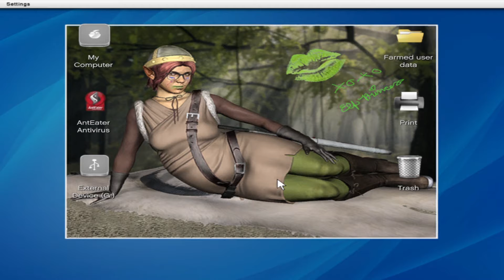GTA 5 Mission#8 - Friend Request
Gaming Channel
Like and Share my Video and tell me how much you like my gameplay video share it to your Friend Subscribe my channel and click on bell icon then you will get my channel notification update,
Thanks !!